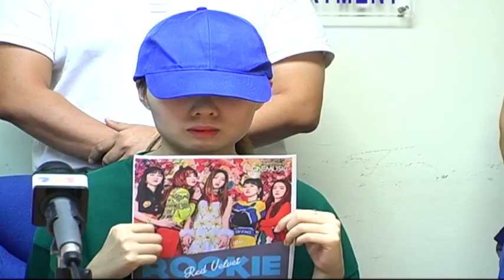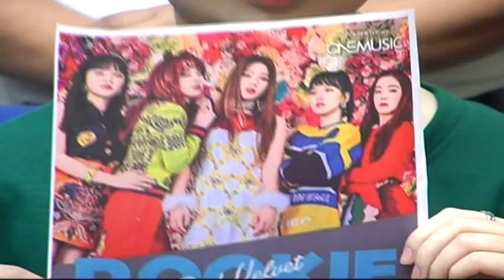网上购票误坠骗局 韩流粉丝钱票两失 [20170411]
韩国女团Red Velvet第一次来马举办签唱会，门票早就一扫而空。有的粉丝为了一睹偶像风采，到女团脸书官方网页留言购票，不料却坠入诈骗陷阱，不但买票的180令吉拿不回，还遭老千恐吓，得不偿失。

21岁的受害者许小姐，今天在马华公共服务投诉部主任拿督斯里张天赐陪同下，召开记者会，讲述受骗经历。当时，她以原价180令吉向自称是售票公司员工的黄姓女子，购买一张门票，结果对方要求她额外缴付360令吉，购买剩余的两张票。当事人察觉不对，发现自己可能上当后，拒绝缴付这笔款项，接着就不断收到对方恐吓，让她非常困扰。